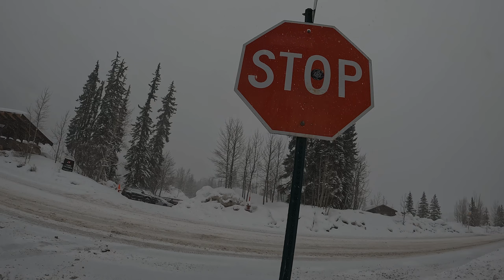Back Side Mountain POWder Laps | WNDRING PURGATORY RESORT No.9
Gimble Swan and Ben Teqi get out to chase some much-needed powder on the backside of Purgatory resort. Gimble swan with the all-seeing future eye saw 8 inches in the forecast and it came to fruition. Still missing Angelo, the two manage another successful day on the hill and continue carrying the torch until his arrival.

Website announcement tomorrow!